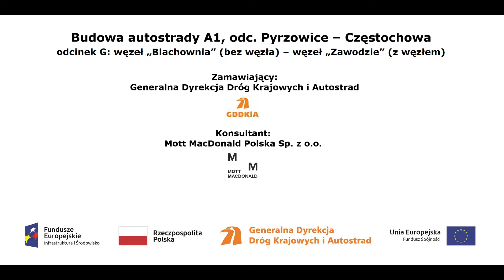DJI 0013 A1 w rej proj obiektu MA PZ 382#8B78